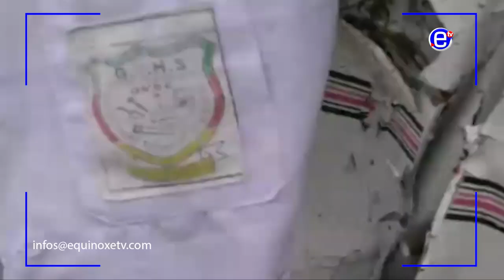FOLLOW UP ACCIDENT MUTENGENE - EQUINOXE TV